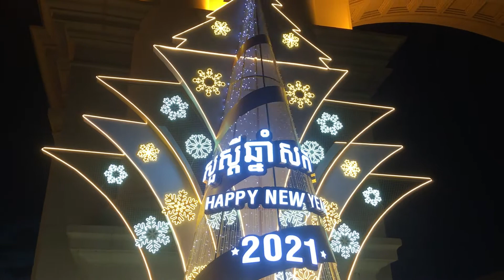Khmer Vlog#18 ,Happy Merry Christmas and Happy New Year2021,Roth Vlogger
My nationality is Cambodia.
I want to share my everyday experience to all my fans and Subscribers. Many thanks for all of you support.

(There is nothing better than doing our best)